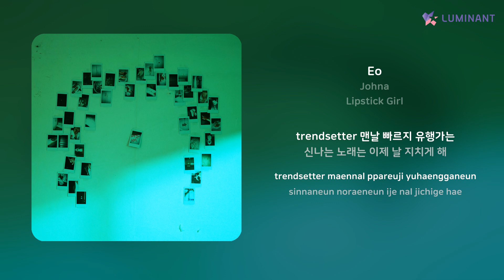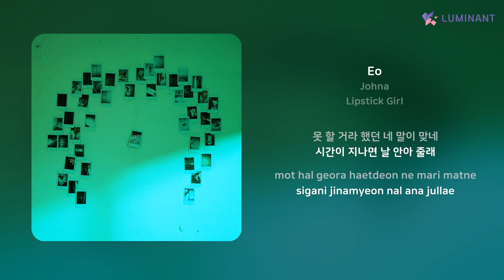Johna - Eo | 가사 (Lyrics)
Artist: Johna
Track: Eo
Album: Lipstick Girl
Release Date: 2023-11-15